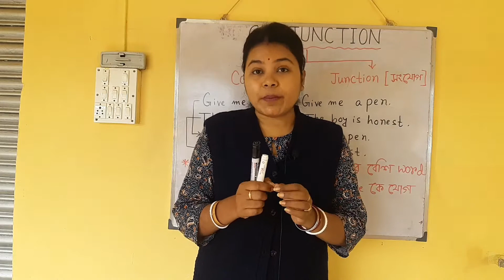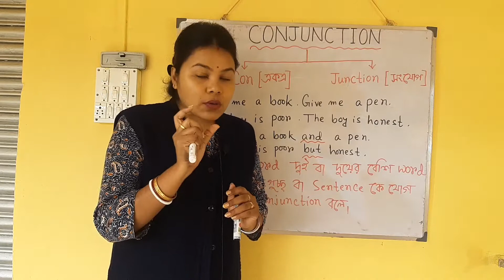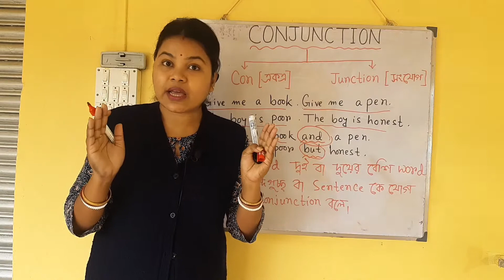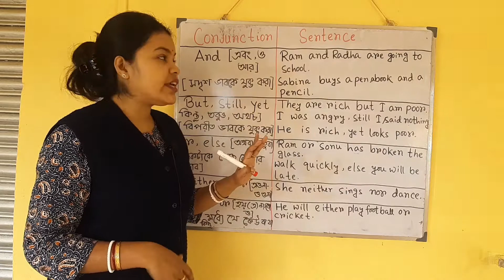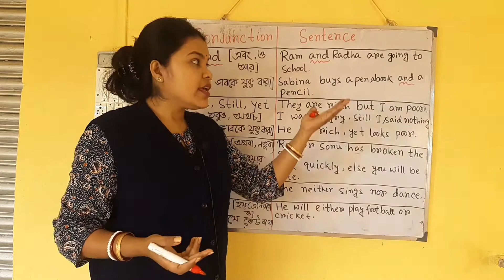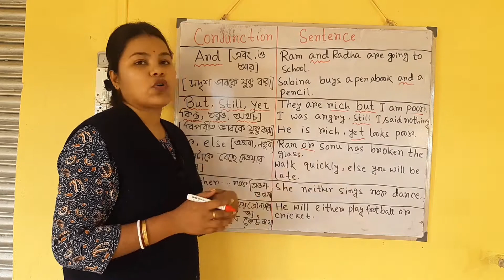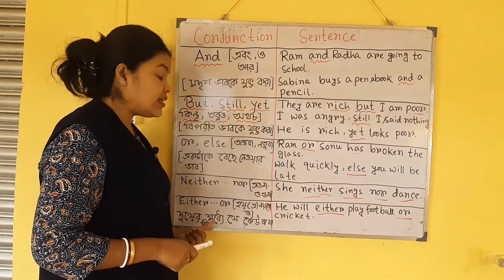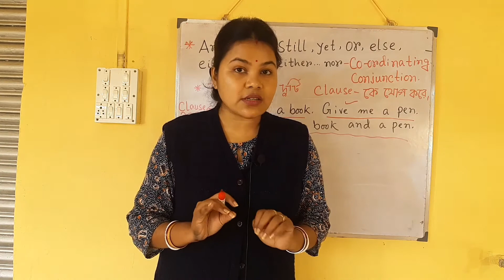Conjunction|Conjunction in English Grammar|List Of Conjunction|Online English Exercise For Beginners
this is "Study Centre" Youtube channel.todays class is all about Conjunction|Conjunction in English Grammar|List Of Conjunction|Online English Exercise For Beginners